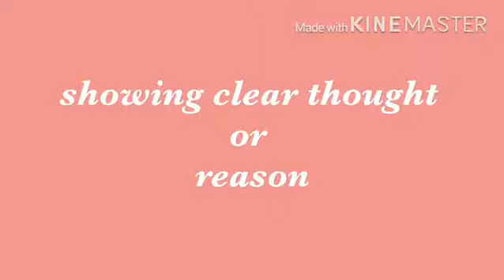Rational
A-Z kidZ dictionary